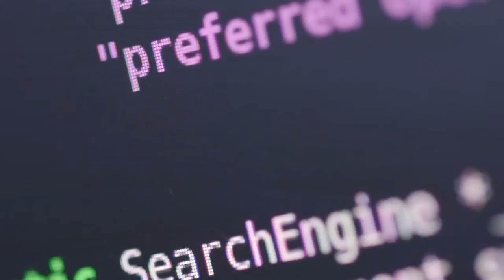Professor Philip Nelson, Chief Executive of EPSRC on the 2016 - 2020 Delivery Plan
The Chief Executive of EPSRC, Professor Philip Nelson, sets out the framework for the EPSRC Delivery Plan 2016/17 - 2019/20 around the four outcomes of Productive, Connected, Resilient and Healthy.

UK Research and Innovation’s (UKRI) strategic delivery plans set out the part each council will play in delivering the wider UKRI mission and vision.

The Engineering and Physical Sciences Research Council’s (EPSRC) strategic delivery plan details how engineering and physical sciences deliver ideas, innovations and technologies that are needed for a sustainable, resilient and prosperous UK.

Let’s connect!